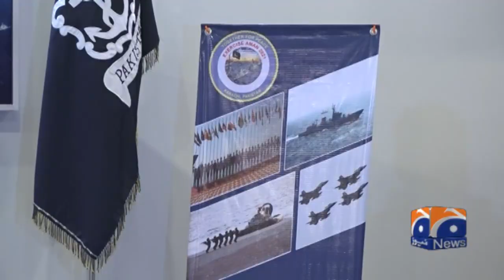Aman Mashkon ka Iniqaad khush-aain hai, Rear Admiral Naveed Ashraf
Aman Mashkein Ghair-riwaeyti Khatrey se nipatney mein maddad-gaar sabit hon gi, Rear Admiral Naveed Ashraf